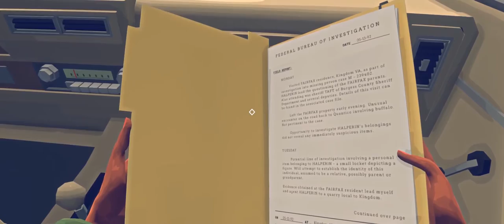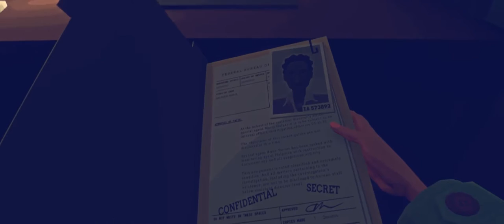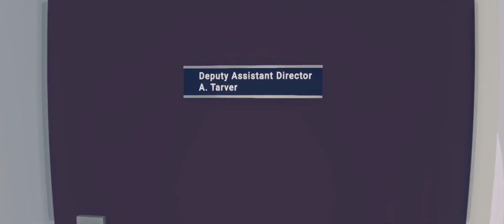Virginia - Final Day - #3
hope you guys enjoyed and don't forget to

Genre: Adventure, Casual, Indie
Developer: Variable State
Publisher: 505 Games
Release Date: 22 Sep, 2016